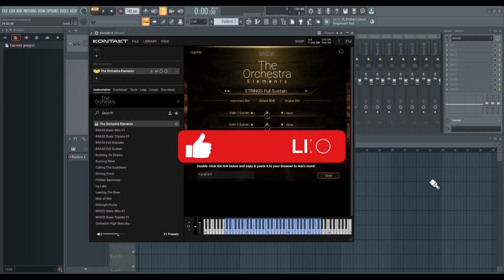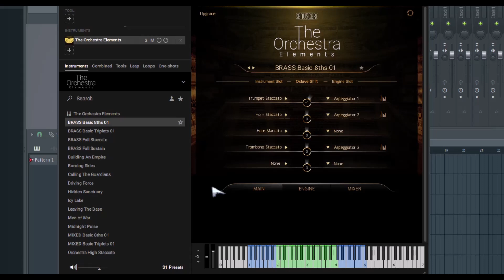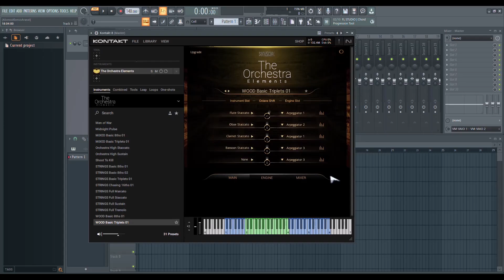🎻🎺🎷Sonuscore The Orquestra Elelemtents🎻🎺🎷 -Revisión en Español-¡GRATUITO!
Una librería para Kontakt cargada de sonidos orquestales y totalmente gratuita